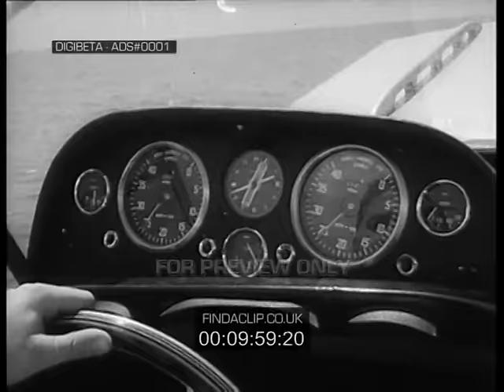ADS#0001 Double Diamond (The Beer The Men Drink - Speedboat)